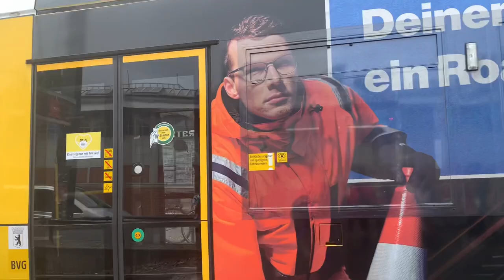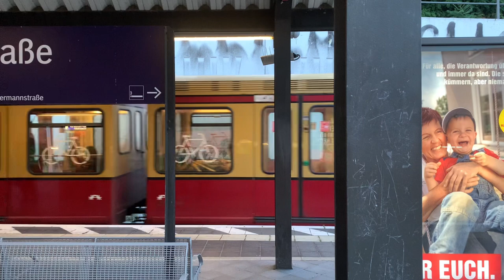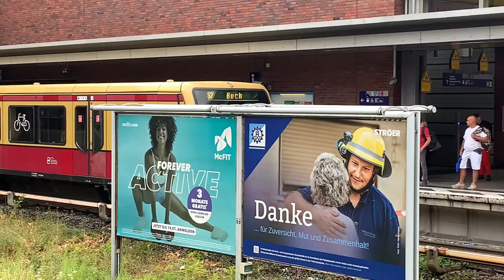Straßenbahn, U-bahn and S-Bahn trains in Berlin Part n°2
Hey guys!

So this is another video to complete my trip to Berlin videos and will be the last until I go to Berlin again. This video has many clips of S-Bahns, U-Bahns and a little bit of Straßenbahn action too.

Stations I recorded at:
• Berlin Hauptbahnhof
• Herrmannstraße
• Nikolasee
• Boddinstraße
• Berlin Gesundbrunnen
• Warschauer Straße
• Alexanderplatz
• Kochstraße
• Berlin Südkreuz
• Berlin Spandau
• Nordbahnhof
• Pankstraße
• Platz der Luftbrücke
• Hackescher Markt

Train material recorded in this video:
• DBAG Class 481/482
• DBAG Class 483/484
• BVG Class 480
• BVG Class IK
• BVG Class H
• BVG Class D
• BVG Class F
• BVG Flexity Berlin Tramway